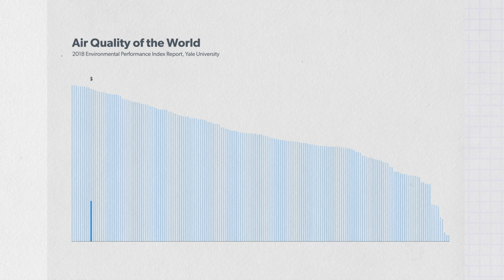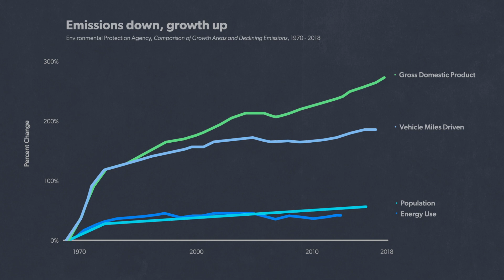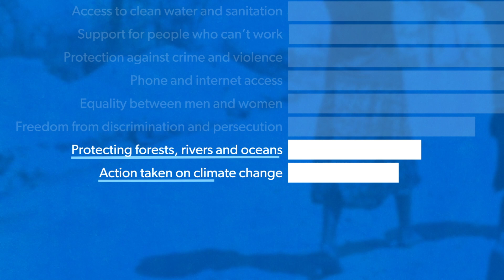Breathe a Little Easier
Breathe a Little Easier is part of our ongoing effort to explain the role that energy has played in improving human living standards over the past two centuries. This project examines trends in air quality in the U.S. in order to push back at the doom-and-gloom narratives that dominate so much of our thinking about energy and the environment today.

Learn why America’s air is some of the cleanest in the world